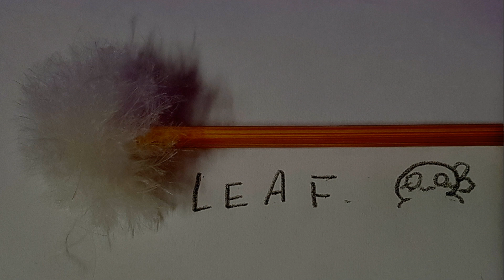ASMR 네번째/귀청소, 귀마사지, 연필소리/방학이 얼마안남았는데 바쁘구나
아이고 오랜만이에요..제가 바빠서..(핑계))
안좋은 일들도 하나둘있었고 바쁘게 지냈었어요
이제 개학 시즌이돌아왔길래 영상하나 올려봐요
기다려주신분들 모두 감사합니다..
ASMR보다 그림을 주로 그리는 사람이다보니
그림을 많이 그리게 되더라구요 죄송해요
죄송한 마음에 나름 열심히 들고왔으니
좋게 들어주셨으면해요 :)!

소리가 얼렁뚱땅이였기도하고 소리가 많이 작다는 의견이 많아서
바로 갈아 엎었습니다. 소리많이 키웠어요!! 낮에 찍었더니 잡음도 많을수있어요 죄송합니다 ㅜoㅜ

THANKS!